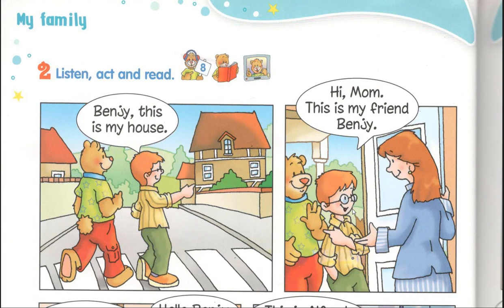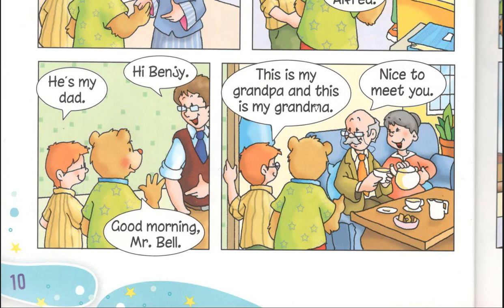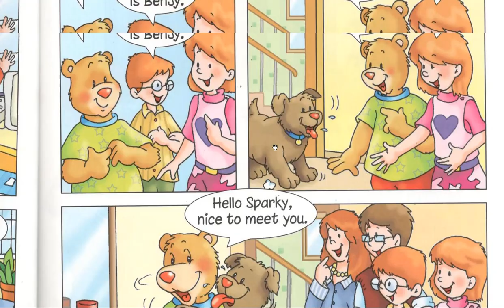طريقة رائعة للتواصل بالانجليزية